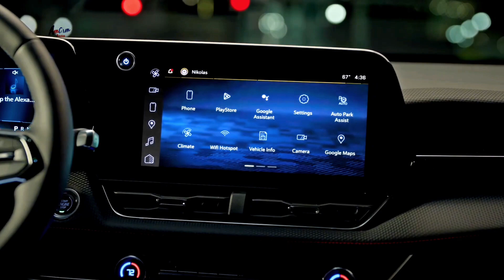The ALL NEW 2025 Chevrolet EQUINOX!!! the BEST new Compact SUV to BUY?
The ALL NEW 2025 Chevrolet EQUINOX!!!

Chevrolet will offer Equinox in LT, RS and ACTIV trims, raising the level of standard content for all.
Introducing the Equinox ACTIV
ACTIV brings a fresh persona to the redesigned Equinox, inspired by customers whose passions start where the pavement ends. Equinox ACTIV features a unique front fascia and styling cues that create and accentuate the off-road look, all-terrain tires, and an available white roof for a two-tone finish. Additional ACTIV content includes:
*  Rugged front fascia with vertical grille inserts and gray metallic-finished accents
*  Blacked-out badging
*  17-inch machined-face aluminum wheels
*  Maple Sugar and Black interior theme, with premium Evotex and sueded microfiber seating surfaces
*  ACTIV embroidered on driver and passenger seat head restraints
*  Available heated and ventilated front seats and rear heated outboard seats, and memory driver seat personalization
Expressive exterior
The next-generation Equinox is eye-catching, with bodylines inspired by the strong proportions of the Chevy truck lineup and its larger sibling, the 2024 Traverse.
“This generation of Equinox has taken on a broad-shouldered, athletic appearance that conveys confidence and versatility,” said Phil Zak, executive design director, Global Chevrolet. “We leaned into distinct appearances and material selection for LT, RS and ACTIV so everyone can see themselves in an Equinox.”
The all-new Equinox is 2.3 inches wider than the outgoing model, enhancing its more planted stance. Additional design details include:
*  Three distinct front fascia treatments – LT, RS and ACTIV
    *  LT offers both standard chrome and Midnight Edition High Gloss Black grille finishes for even more customer choice
*  Squared wheel openings and fender flares add visual muscle
*  Distinctive C-pillar shark fin that adds the appearance of motion to Equinox even when it is sitting still — and a clear familial resemblance to the all-new Traverse
*  All-LED lighting with striking light elements — separated in the front and both vertically and horizontally expanded in the rear
*  Aluminum wheel choices ranging from the standard 17-inch on LT to available 20-inch wheels on RS, a first for Equinox
RS brings dynamic, bold style with standard black emblems and mirrors, available black roof, wide grille opening, and high gloss finish on the grille bar and lower fascia, with 19-inch Carbon Flash machined aluminum wheels standard.
Modern, tech-focused interior
A revamped interior conveys a more contemporary, spacious ambiance that, along with other recently introduced Chevy crossovers and SUVs, puts a stronger focus on technology and user experience.
In front of the driver is an 11-inch-diagonal configurable driver information center. Layered against the driver information center and angled slightly toward the driver is the interior focal point — a new 11.3-inch-diagonal infotainment1 screen that’s more than 30% larger than the largest screen offered in the current model. It’s the gateway to music, media, maps and other connected services via Google built-in2.
The dashboard is pulled away, adding to the spacious interior.
Additional highlights:
*  New Electronic Precision Shift on the steering column eliminates a range selector mechanically linked to the transmission, opening more storage space beneath the infotainment screen, ahead of the center console
*  Engaging tactile materials and decorative trim with coordinated textures are used in the seats, instrument panel, doors, storage areas and more
*  Standard heated steering wheel and heated front seats
*  Available Evotex seating on LT
*  Folding 60/40 split-bench second row seats, enabling up to 63.5 cubic feet of storage with both seats folded5
*  Hidden rear cargo floor storage space
*  Standard six speaker audio system
*  Available wireless charging4
RS is a step above other street-inspired trims with distinctive Torch Red and Santorini Blue stitching on the Evotex seats, debossed “RS” logos on the headrests in the front row, and a heated, flat-bottom steering wheel. Buyers can add available heated and ventilated front seats and rear heated outboard seats.
Designed with safety in mind
When it comes to safety and driver assistance technology, the 2025 Equinox offers more than ever, starting with standard Chevy Safety Assist3 — a suite of features that includes:
*  Automatic Emergency Braking3
*  Forward Collision Alert3
*  Front Pedestrian and Bicyclist Braking3
*  Following Distance Indicator3
*  Lane Keep Assist with Lane Departure Warning3
*  IntelliBeam3
Additional standard safety and driver assistance features include:
*  Side Bicyclist Alert3
*  Rear Vision Camera3
*  Rear Seat Reminder3